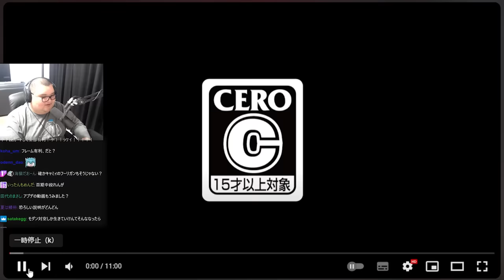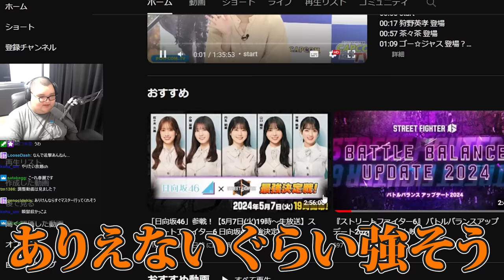新キャラ"豪鬼"の新映像を見て大興奮するありけん【ありけん/スト６/豪鬼/切り抜き】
0:00 OP
0:09 豪鬼トレーラー見る